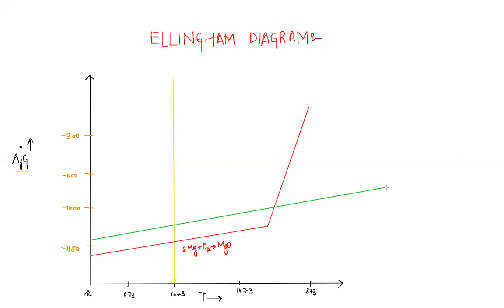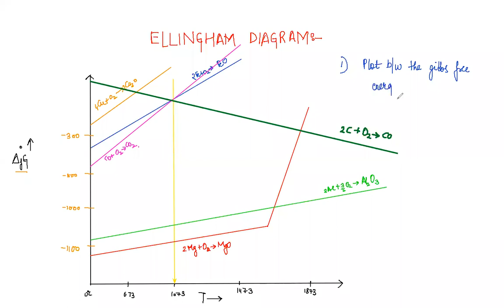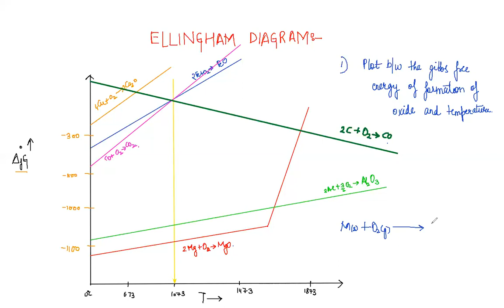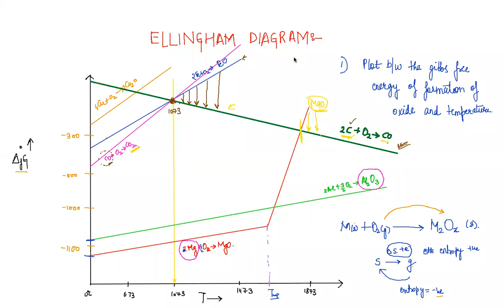Metallurgy lecture 3 :-Ellingham Diagram by Mohit Yadav Sir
In this lecture we will start with the topic Ellingham Diagram . In this lecture we will cover all the basic concepts of the mentioned topic . This lecture is much beneficial for the students preparing for JEE Mains / Advance / Neet and school board examination. For classroom program you can contact at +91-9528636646. MY CONCEPT CLASSES is based in Dehradun .